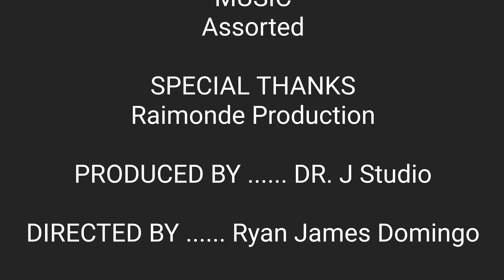Our Fur Babies